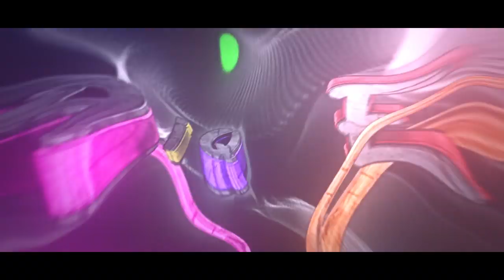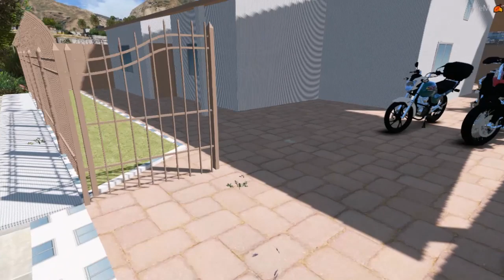MEU AMIGO VIROU NO GR4U COM MINHA CBR *quebrou* l VIDA REAL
⚡ MEU BLOG

⚡ ÚLTIMO VÍDEO

♨ FUGA DO COMANDO DE R1200 l GTA 5: VIDA REAL

⚡ MEU FACEBOOK

 ⚡ CONTATO PROFISSIONAL

DEUS 🙏🏽